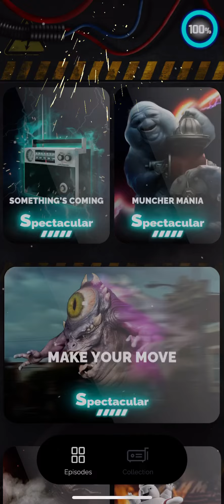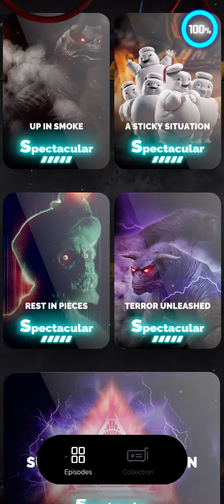Showing The ghosts in my ghost trap 👻